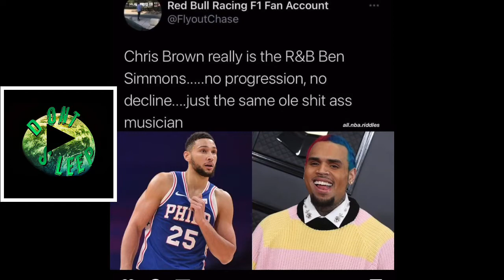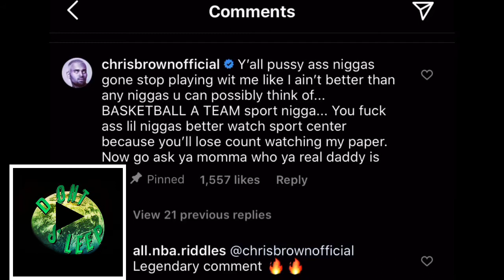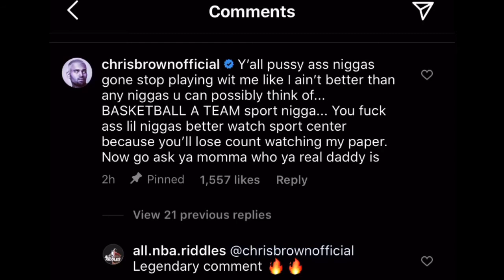CHRIS BROWN GOES OFF ON MEME PAGE FOR ROASTING HIM!!!😂😂